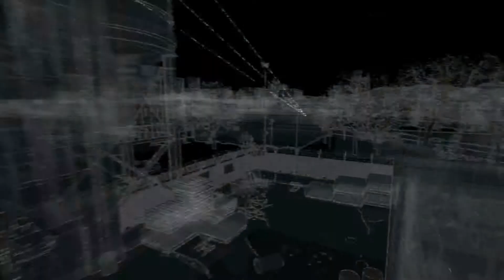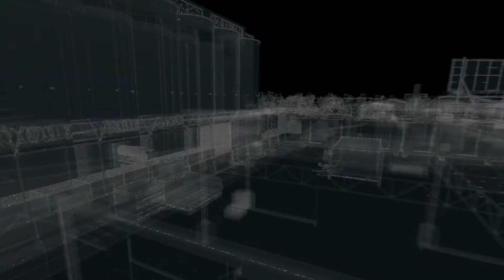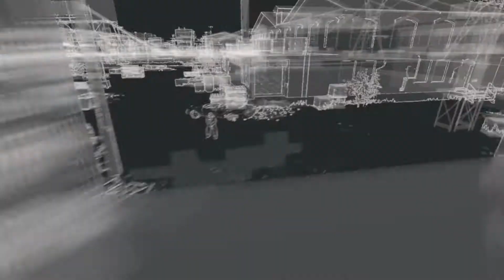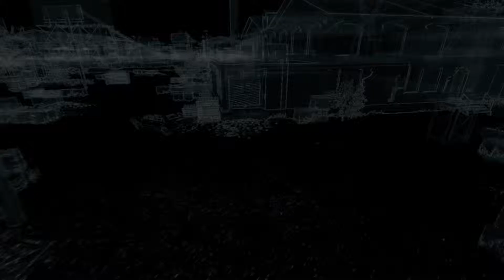Watch_Dogs - Ep.24 : Embuscade - Playthrough FR HD 1080 Par Bryan Konis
Après un coup qui a mal tourné à l'hôtel Merlaut, Aiden Pearce un hacker, perd sa nièce dans un accident de voiture provoqué par un certain Maurice.
Mais Maurice n'était qu'un pion. Aiden va chercher les responsables dans la ville de Chicago en utilisant un smartphone hyperconnecté lui permettant de hacker le ctOS, le programme qui contrôle toutes les infrastructures de la ville.